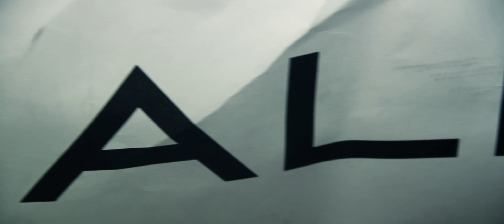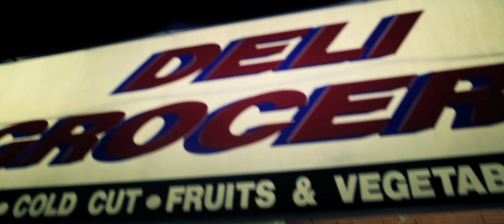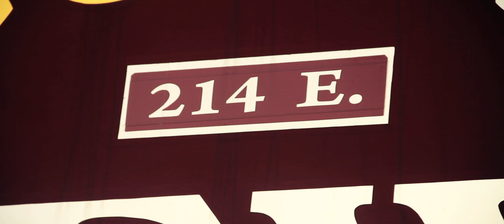Xclusive - Liar (Official Music Video HD)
propFOOTAGE Films Presents: Xclusive in her Film Like Storyline Music Video entitled "LIAR" Starring Xclusive, Propa , & Lexii .